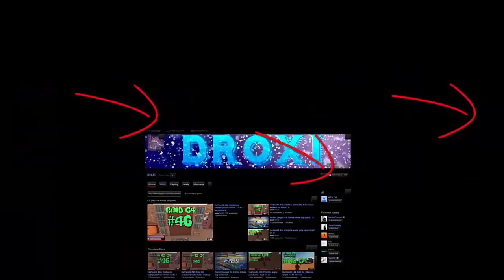FUNNY MOMENTS #1 ☆ Leć kur** po worki.. FS13 / FS15 ㋡ DroXi & MafiaSolec & Bronczek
Siemaneczko :D

Mam nadzieje, że wam się spodoba bo jak na pierwsze Funny Moments z nami wyszło zajebiście :D